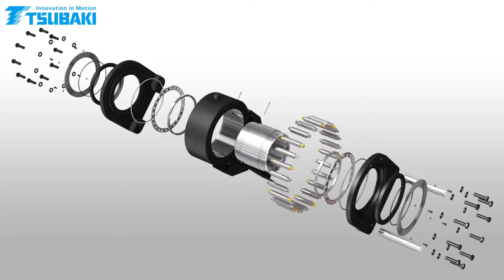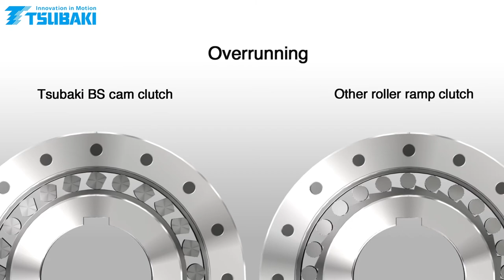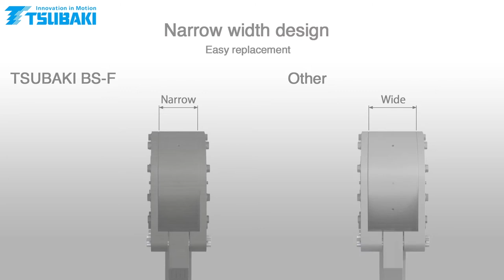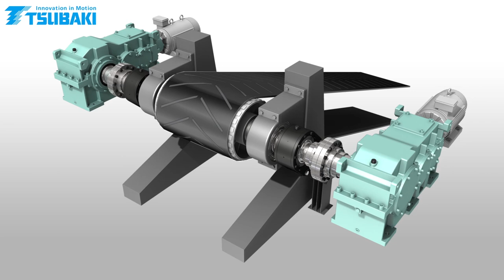Tsubaki BS-F Backstop Cam Clutch: How It Works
Tsubaki’s new BS-F Series backstops are designed for simple, drop-in installations to all major competitive backstop products. These backstops use a unique seal design for maximum life with minimal maintenance. With Tsubaki’s innovative design features, our backstops ensure efficient and
dependable operation in the harshest environments.

Watch how it works!